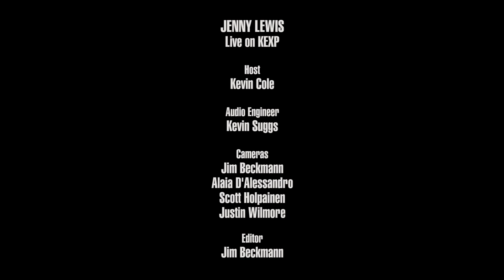Jenny Lewis - Red Bull & Hennessey (Live on KEXP)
presents Jenny Lewis performing "Red Bull & Hennessey" live in the KEXP studio. Recorded May 21, 2019.